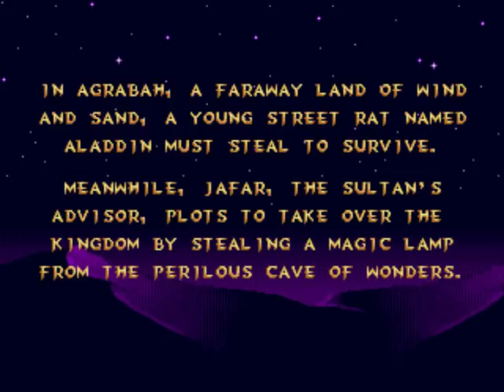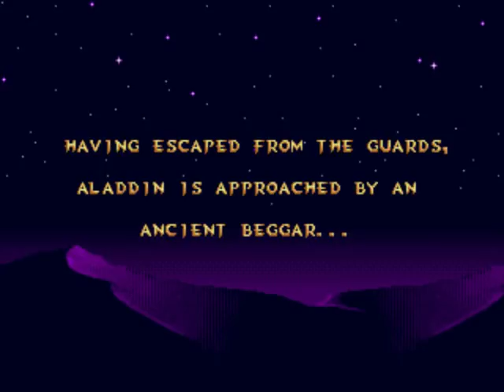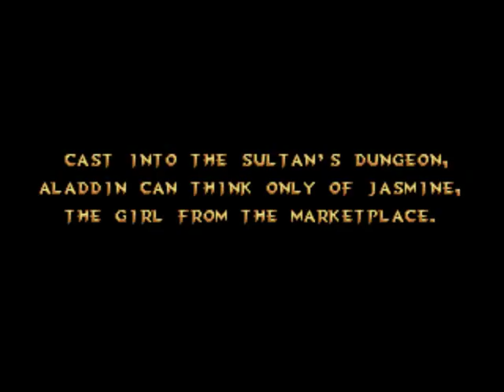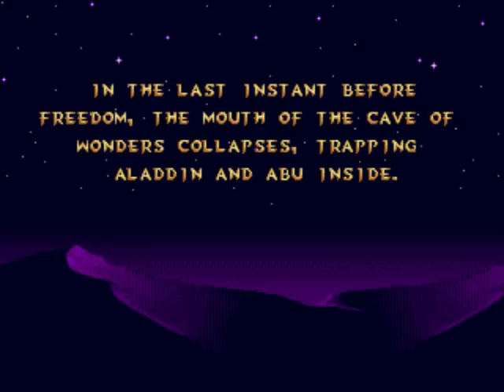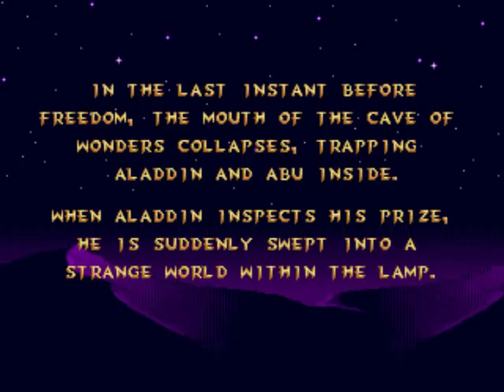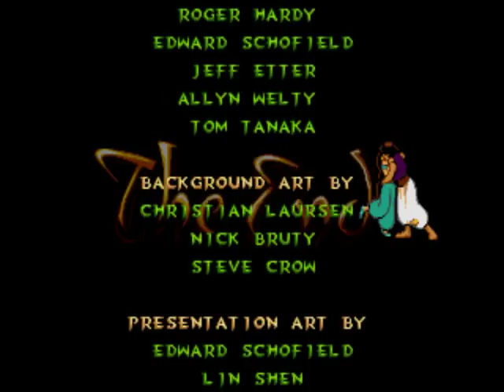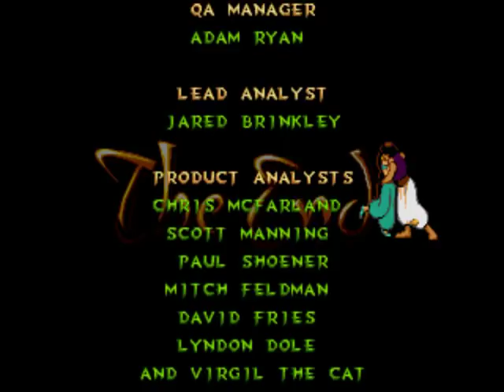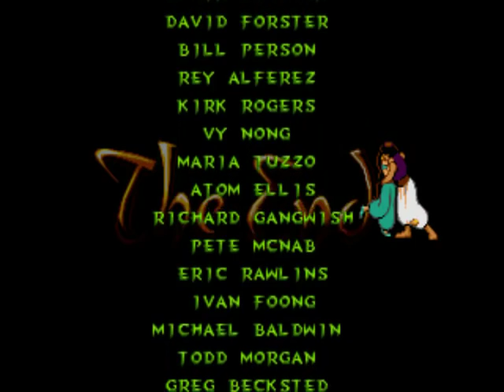Disney's Aladdin (Genesis) Full Playthrough (No Death)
Disney's Aladdin (Genesis) Full Playthrough / Long play (No Death). Played by ArekTheAbsolute.